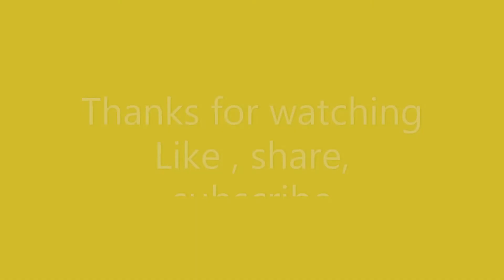lauki ke kofte